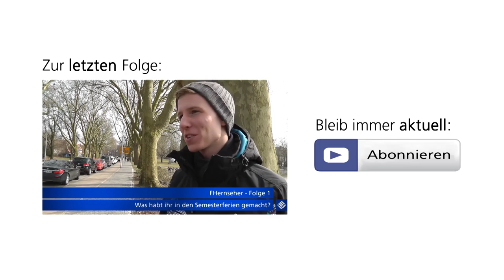FHernseher: Folge 2 - Wohnsituation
Studieren bedeutet für viele den Einzug in die eigenen vier Wände, deswegen dreht sich die 2.Folge (des FHernsehers) um die Frage "Wie wohnt ihr in Münster?" - egal ob allein, WG oder bei den Eltern - jeder hat spannende Geschichten rund um die Wohnraumsituation in Münster zu erzählen. Einige könnt ihr hier hören! Was sind eure besten Erlebnisse rund um Wohnungssuche oder ums WG-Leben?